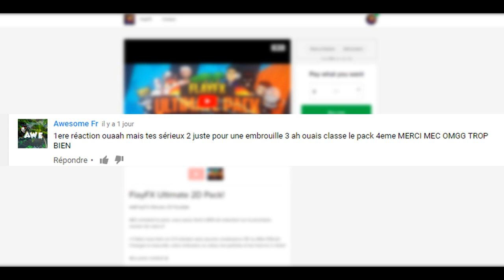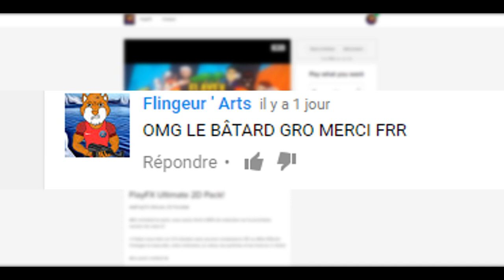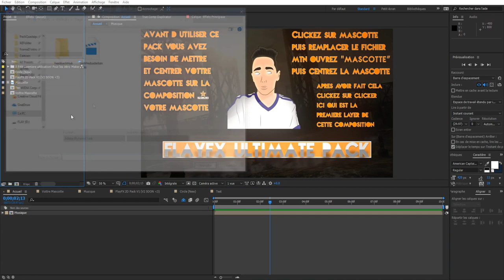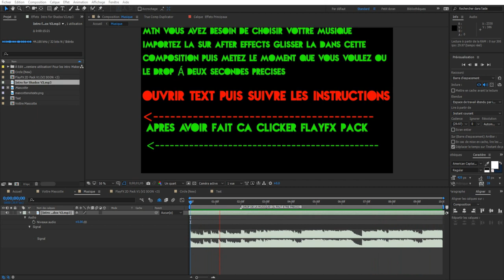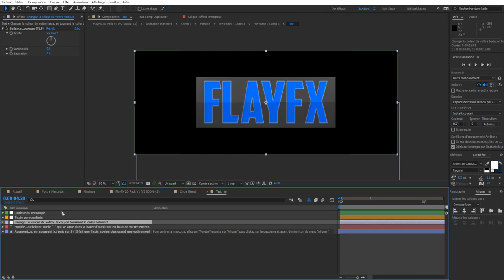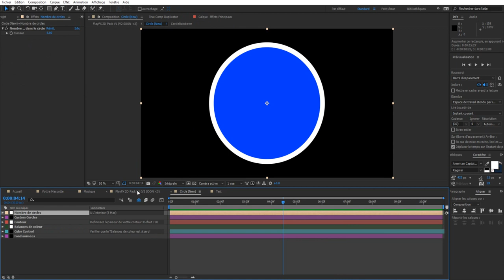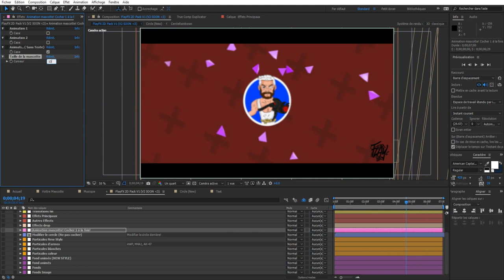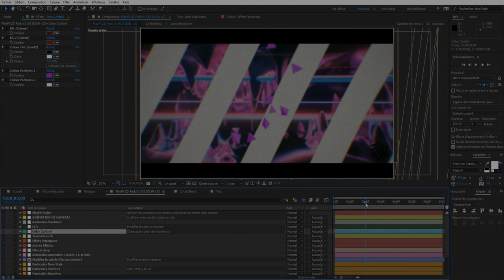🔵 [VIDÉO UPDATE 1.3!] FlayFX Ultimate 2D Pack 1.3! | 2D Mascotte Pack 🔵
Les2Reufs (Franchement faite ce que vous voulez avec ce pd, mais jcrois vous avez compris mon message!

★★FlayFX Ultimate ★★

Reup autorisé! (C'est considérer comme de l'aide, c'est une promo pour obtenir le pack)

→ Faitez vous  en 3-5 minutes sans aucune conaissance 2D ou !
Changez la mascotte, votre nickname, la coleur, les  et les fond en 2 clicks!

★Le pack contient ★
-6 Fond 2D
-+20 Fond Animés!
-3  du coleur
-3  blanches
-3  d'arme (AWP,M4A4,AK47 Gold)
-2 Animations de mascotte (Pret á utiliser)
-Des dizaines d'effect
-Des color corrections magnifiques
-Et bien d'autres choses encores!(LES MIS A JOUR DE CE PACK AURONT LIEU TOUTES LES SEMAINES PUIS AJOUTERONT DE NOUVELLES CHOSES!)
-+ TOUTES LES NEWS QUE VOUS AVEZ VU DANS LA VIDEO!

→ Après avoir acheter le pack contactez moi sur skype, vous serez ajoutez dans les FlayFX Ultimate Buyers, puis apartir de la vous recevrez toutes les mis á jour.

→ Pack  2014 or + (CS6 or - Don't Work)
→Il n'y a pas de remborsement!

PC Specs:

♠ GPU : NVIDIA GeForce GTX 960
♠ CPU : Intel® Core™ i7-4790
♠ Memory : 32.GB RAM DDR4
♠ Resolution : 1920 x 1080
♠ OS : Windows 10

♠Buy  with CS:GO Skins :D